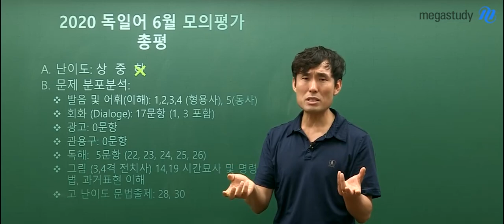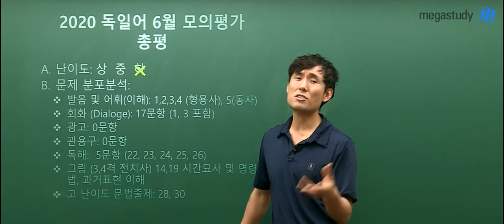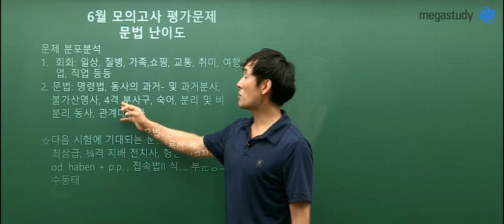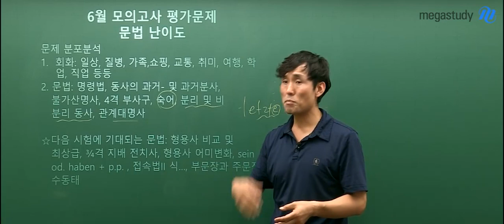[메가스터디] 독일어 민병필 쌤 - ★6월 모평★ 개념완성에 집중하라! 독일어 총평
회화는 어렵지 않았으나 독해가 다소 어렵게 출제되었던,
6월 모의평가 독일어!

지금은 나의 부족한 영역을 객관적으로 파악해야 할 때입니다.

민병필 선생님이 전하는
6월 모의평가 독일어 총평 영상을 보며
다음 시험 성적 향상을 위한 학습 전략을 확보하세요!

자세한 내용은 영상으로 직접 확인하세요:)

민병필 선생님에 대해 더 알고싶다면?